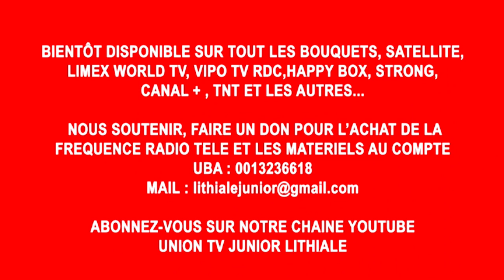PASTEUR SYLVAIN AKOUALA BRISE LE SILENCE SUR LA DIVINITE ET SUR LES QUESTIONS DE L'HEURE.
PREMIERE CHAINE AU MONDE QUI PRÔNE SUR L'UNION DANS TOUT LES DOMAINES DE LA VIE.  VOTRE CONTRIBUTION , SOUTIEN,FAIRE UN DON POUR L'ACHAT DES MATERIELS, AVOIR UN CANAL SUR TOUS LES BOUQUETS: CANAL+, SATELLITE, STRONG, HAPPY BOX, BELL, TNT VIA LE VIREMENT BANCAIRE AU  COMPTE UBA: 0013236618.
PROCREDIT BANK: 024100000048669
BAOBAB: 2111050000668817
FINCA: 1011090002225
M-PESA:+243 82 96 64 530
Tél :WhatsAp, appel:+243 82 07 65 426

QUE DIEU VOUS BENISSE RICHEMENT ET RESTEZ BRANCHEZ SUR NOTRE CHAINE UNION TV JUNIOR LITHIALE

BRANHAM TABERNACLE
BARUTI TABERNACLE
ASSEMBLEE CHRETIENNE DE RIGHINI
ASSEMBLEE CHRETIENNE DE KISANGANI
WILLIAM BRANHAM
PASTEUR BARUTI KASONGO
PROPHETE BRANHAM
BARUTI KASONGO
JESUS CHRIST
LE SAINT ESPRIT
LA COLONNE DE FEU
LA SECONDE VENUE
L'ETOILE BRILLANTE DU MATIN
LE RETOUR DE LA COLONNE DE FEU DANS L'EGLIE
EPOUSE SE RASSEMBLE
EPOUSE SE PREPARE ELLE MEME
DERNIERS JOURS DE WILLIAM BRANHAM
LA PREPARATION POUR L'ENLEVEMENT
LA NUEE DE LA GLOIRE
LA PUISSANCE
LE BUISSON ARDENT
LA GLOIRE DE LA SHEKINAH
PASTEUR VIBIDILA
PASTEUR KABAMBA CHRISTOPHOR
PASTEUR LIFOKO DU CIEL
PASTEUR WILLY KABUYA
PASTEUR JACQUES BONDOMBA
PASTEUR DIYOKA
PASTEUR PAUL NDEMBO
PASTEUR MUSENDO METUSHELA
PASTEUR BEN BILOMBE
PASTEUR ATAPIS NGYAMBA
PASTEUR ROBERT NDAYE
PASTEUR LEPICARD
PASTEUR PAPY LUSALA
PASTEUR KALUMBU KISEKA
PASTEUR KAYUMBI
PASTEUR SYLVAIN AKOUALA
PASTEUR NEVILLE KANONO
PASTEUR ELIE MUTOMBO
PASTEUR NGOBO
PASTEUR CARLOS BARUTI
PASTEUR NLANDU LUSALA
PASTEUR MOISE MBIYE
PASTEUR ATOMS MBUMA
PASTEUR GODE MPOYI
PASTEUR CLEMENT KASONGO
PASTEUR VICTORIEUX GABELL
PASTEUR LEPICARD
PASTEUR CHARLES LOBANDJI
PASTEUR JACQUES MBANDAKA
PASTEUR MATTHIEU BUYIKOBO
PASTEUR LUDOVIC BRAZZA VILLE